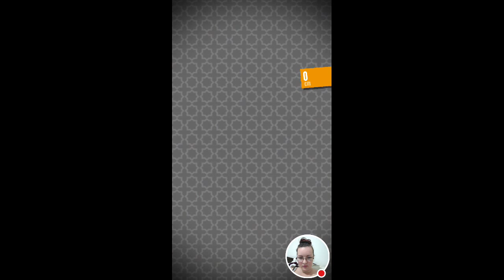Skillful Finger Gameplay (with cam)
Playing Skillful Finger on the android phone, it's a free game, try it out and see how far you can get :) I just wanted to try it for fun and it was very entertaining! I hope you liked it and I made this short video for you guys :)